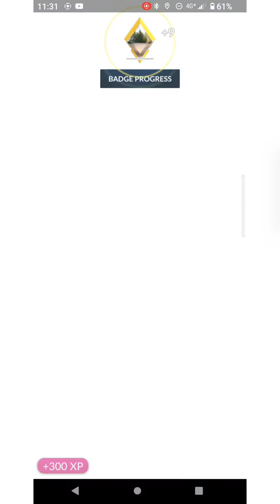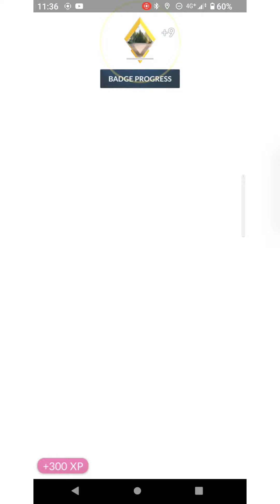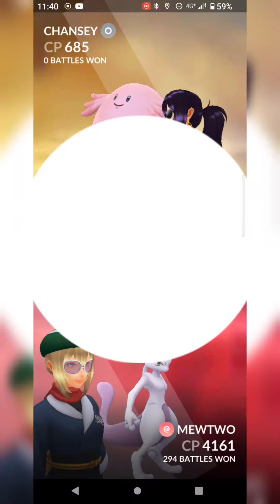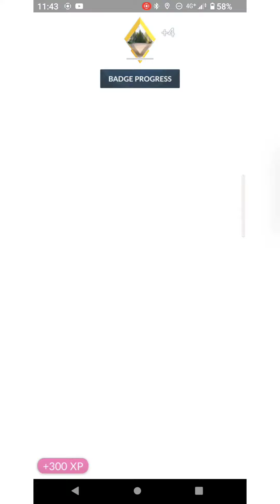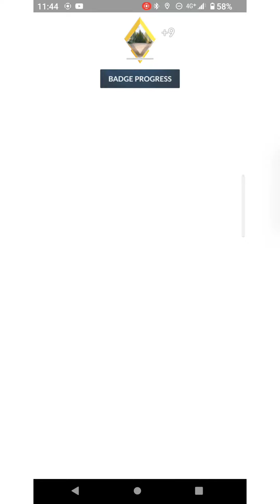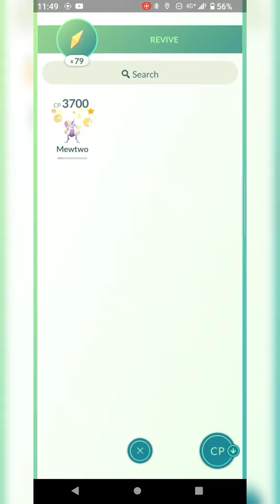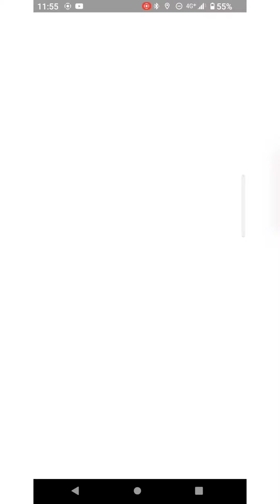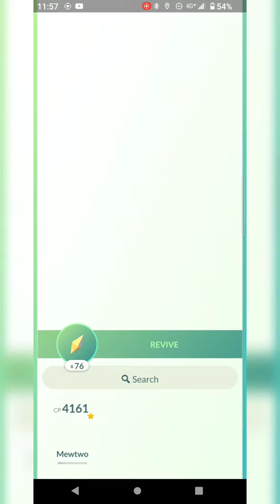Pokemon GO - Cheaters exposed 2022 JonzkuPonzku Pjuddy ValmaStar Eeveeee12